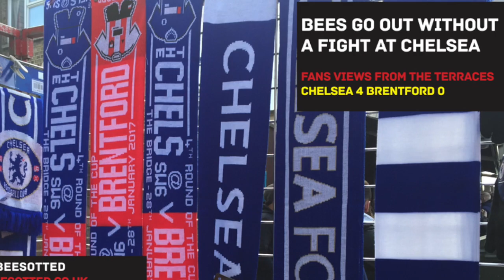Chelsea 4 Brentford 0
Brentford went to Stamford Bridge hoping to pull off an FA Cup shock. Here's all the pre, during and post-match thoughts and opinion from Bees and Blues fans.

Filmed and Edited by Billy Grant and Dave Lane